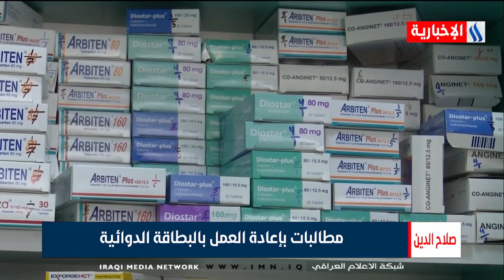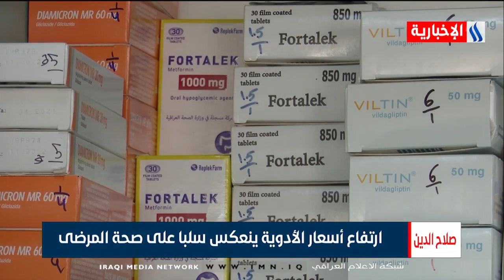صلاح الدين | ارتفاع أسعار الأدوية ينعكس سلبا على صحة المرضى | تقرير عبدالستار رياض